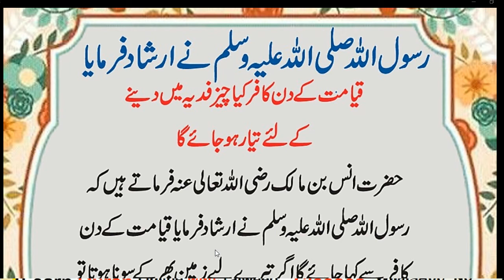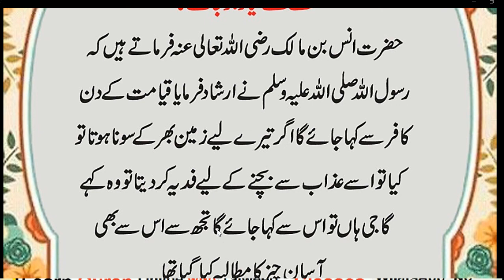HAZRAT MUHAMMAD ﷺ na farmaya k Kafir Qiyamt k din kia cheez